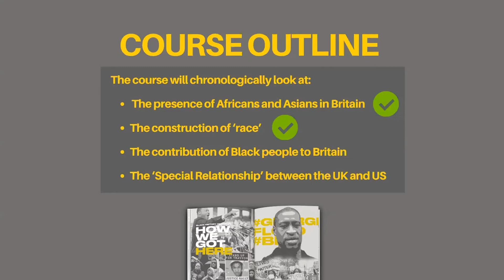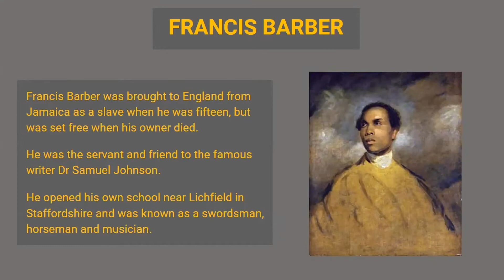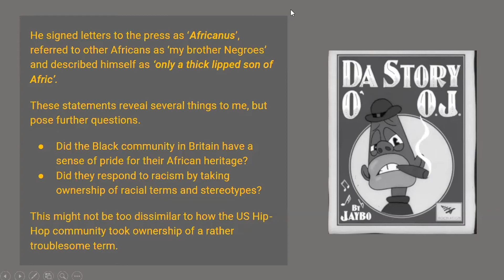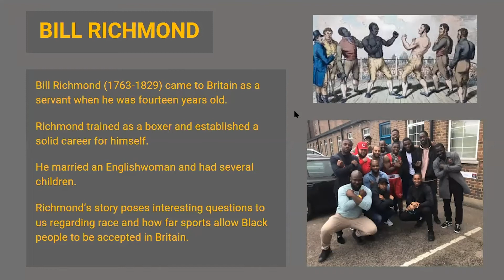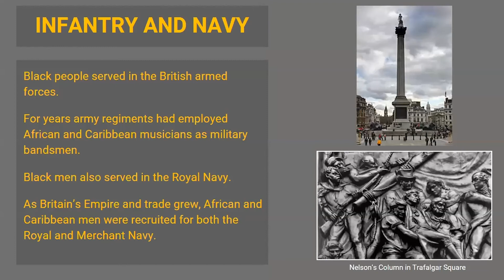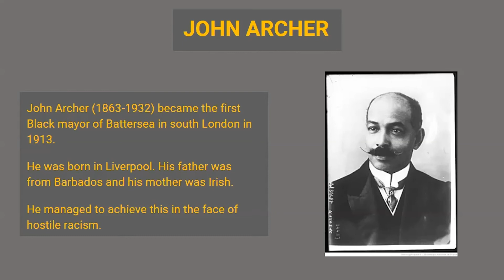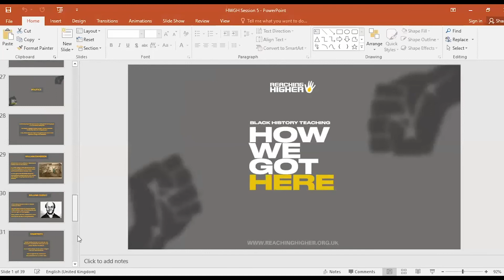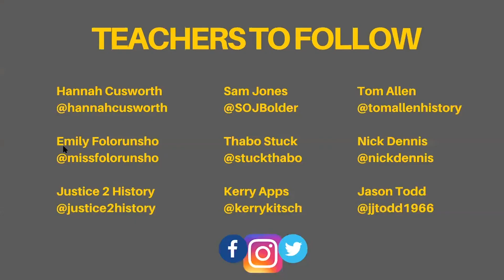HWGH Zoom Session 5 - Joshua Garry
Welcome to the How We Got Here series.  This was a direct response from one of our volunteers to everything that has happened recently.  Joshua Garry compiled and presented this series  from the passion that he has for history and the representation of the contributions that we have all made along the way.
Reaching Higher is a charity and we welcome all of the support we can get so we can continue to provide valuable resources.